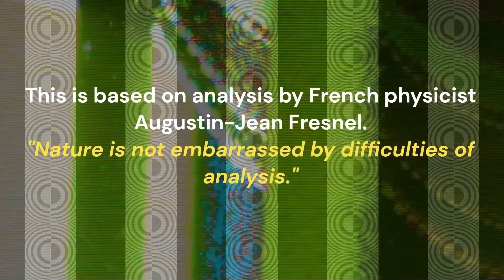Race 8 PENG CHAU HANDICAP 1800M Wednesday, March 13, 2024, Happy Valley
Just with a quick look, things don't look straight forward to my eye here.
I fear Zac and the old boy, but I'm not good with the weight assignment. Just look at his neck for clues here.
Maybe youth is the way to go once again, or the light will be unveiled to us in the walking ring.

Good luck, punters!